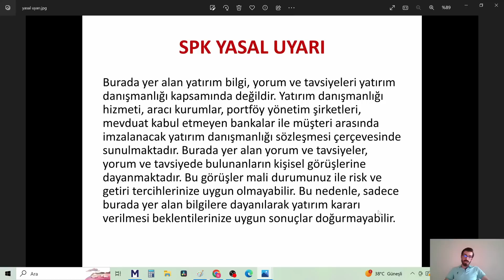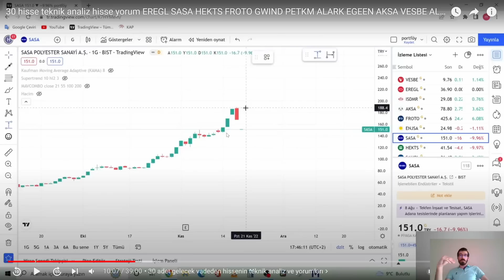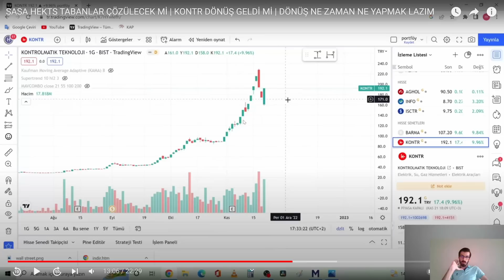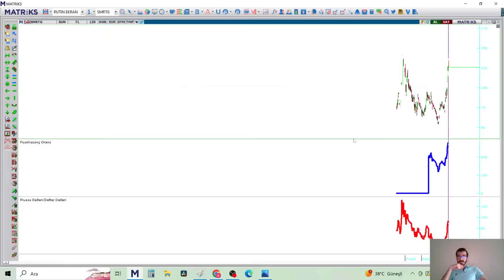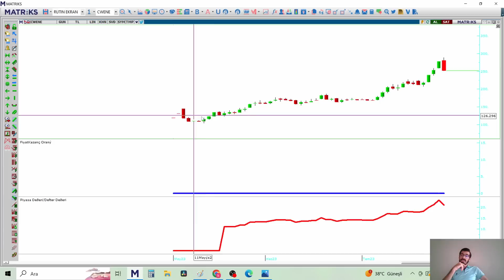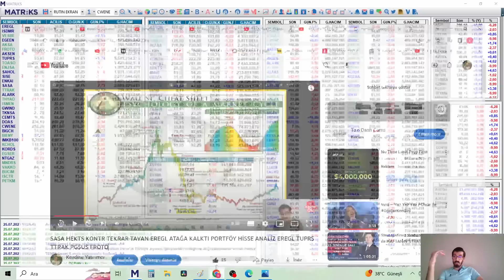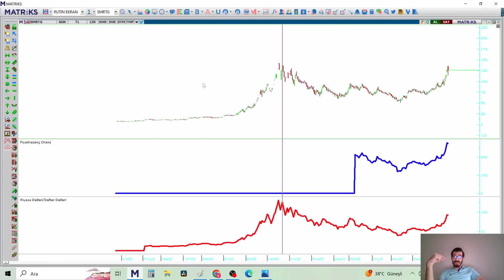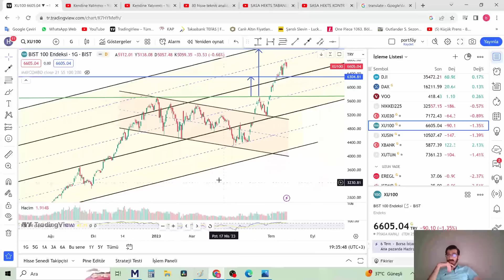BORSA DİKKAT COMPLACENCY NEDİR 8 AY ÖNCEYİ HATIRLAYALIM ENERJİ SEKTÖRÜNDE GARİP HAREKETLER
ENERJİ SEKTÖRÜNDE ANORMAL HAREKETLER COMPLACENCY KENDİNİ BEĞENMİŞLİK NEDİR? ASTOR EUPWR GESAN SMRTG ALFAS CWENE YEOTK AKFYE HUNER BORSAYA YENİ GELEN DOSTUNUZA BÖYLE YAPMAYIN
Yatırım Temettü Emekliliği